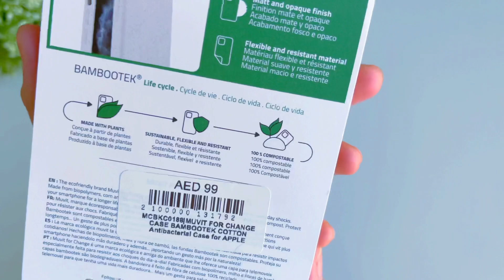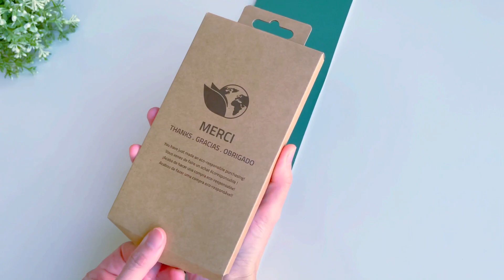iPhone 12 Pro Max ♡ Phone Case ✨ [Aesthetic Unboxing] 🌿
Another pretty iPhone case unboxing. This is one of my favorite iPhone cases.✨

Prod. Riddiman
Ikson